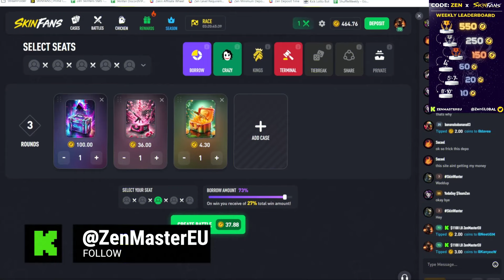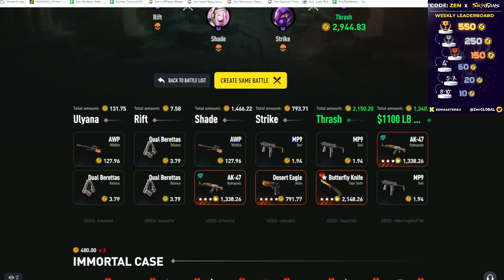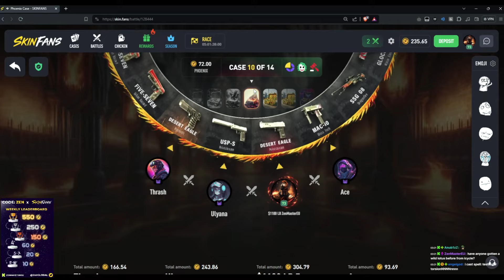SKINFANS Stream Highlights (FINALLY DLORE!) 🎯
a 5 way crazy dlore pull and we WIN it! 🎉

use code "ZEN" for our Weekly 2K LEADERBOARD🎁

🔞 My video is only entertainment. Play Responsibly.Don't forget house always win.🔞